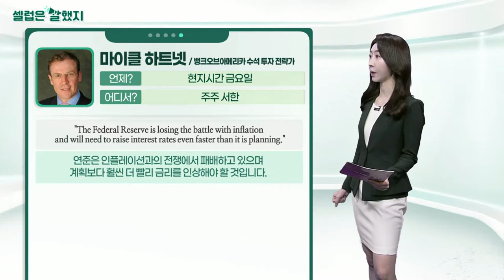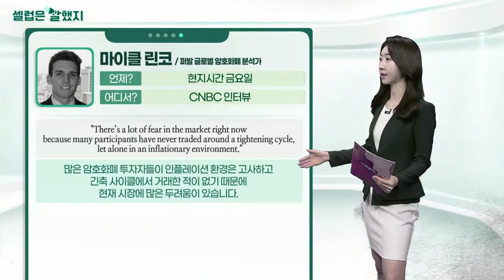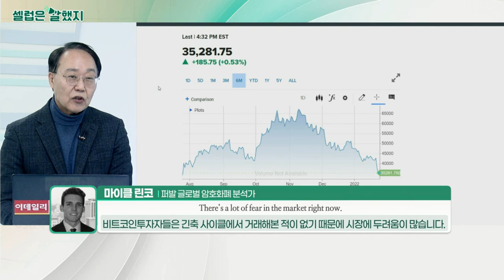마이클 하트넷(뱅크오브아메리카 수석 투자 전략가) / (윌리엄스존스자산관리 포트폴리오 매니저) / 마이클 린코(퍼발 글로벌 암호화폐 분석가)_셀럽은 말했지 (20220124)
마이클_하트넷(뱅크오브아메리카 수석 투자 전략가) / 주주 서한
"The Federal Reserve is losing the battle with inflation and will need to raise interest rates even faster than it is planning."
연준은 인플레이션과의 전쟁에서 패배하고 있으며 계획보다 훨씬 더 빨리 금리를 인상해야 할 것입니다.

"The Fed really should be considering a 50-basis-point move."
연준은 정말로 50bp 인상을 고려해야 합니다.

반체브라운(윌리엄스존스자산관리 포트폴리오 매니저) / CNBC 인터뷰
"I just don’t see that there’s going to be enough supply of raw materials… I think it’s going to be a massive bottleneck."
원재료 공급이 충분할 것이라고는 생각하지 않습니다. 그리고 엄청난 병목 현상이 일어날 것이라고 생각합니다.

"Lithium is a vital, essential element. I would even go so far as to say it’s a new industrial revolution."
리튬은 필수 불가결한 요소입니다. 새로운 산업 혁명이라고 말하고 싶을 정도입니다.

마이클_린코(퍼발 글로벌 암호화폐 분석가) / CNBC 인터뷰
"There’s a lot of fear in the market right now because many participants have never traded around a tightening cycle, let alone in an inflationary environment."
많은 암호화폐 투자자들이 인플레이션 환경은 고사하고 긴축 사이클에서 거래한 적이 없기 때문에 현재 시장에 많은 두려움이 있습니다.